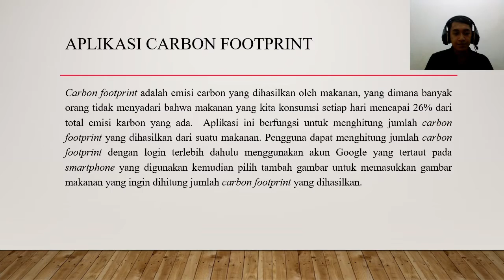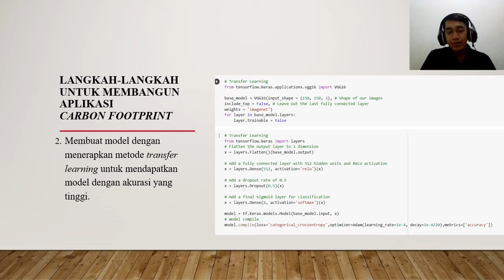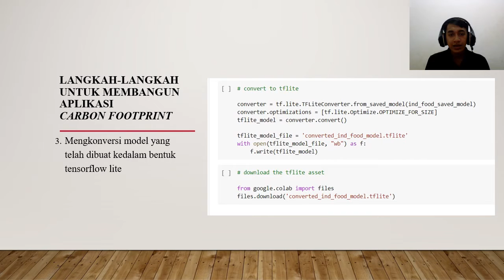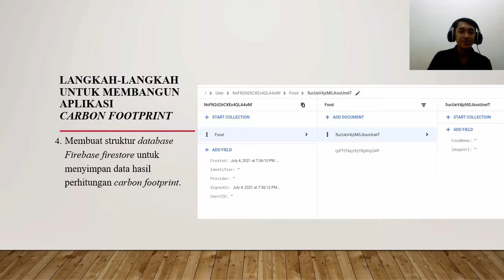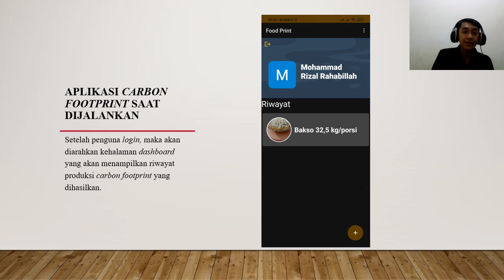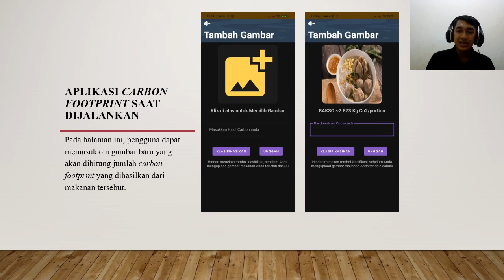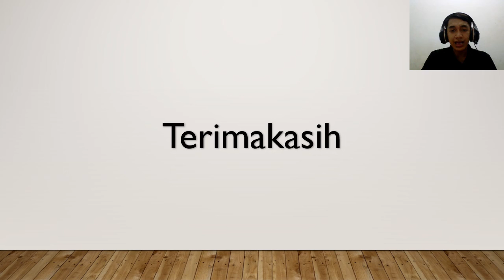Kuliah Kerja Praktek - Pembuatan Carbon Footprint - Mohammad Rizal Rahabillah - Teknik Informatika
Nama Mahasiswa : Mohammad Rizal Rahabillah
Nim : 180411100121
Pembimbing : Dr. Wahyudi Setiawan, S.Kom., M.Kom.